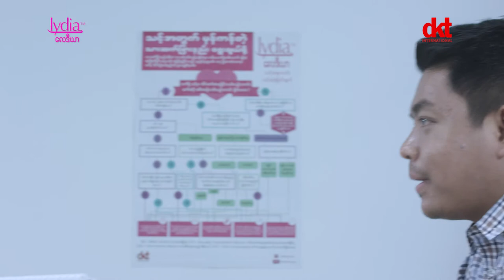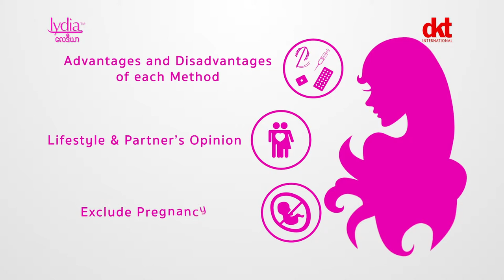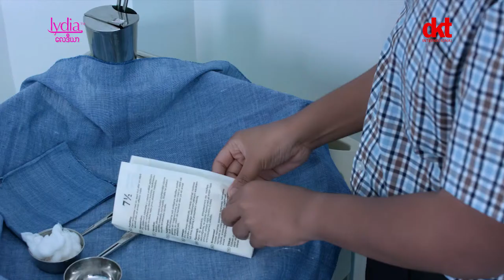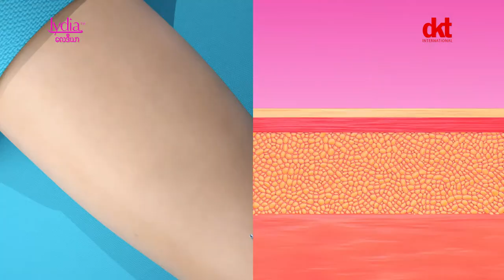Implant Insertion Training Video by DKT International (Myanmar)